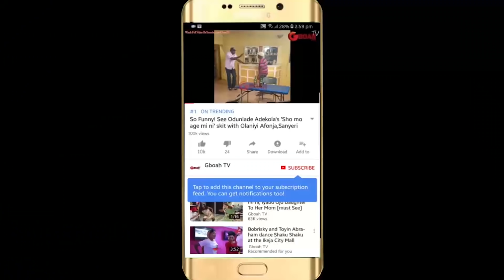Oritse Femi Organize dance competition for best dancers in Fela Shrine at Felabration 2018